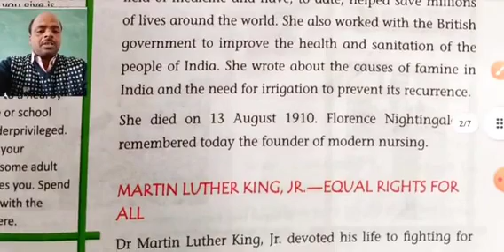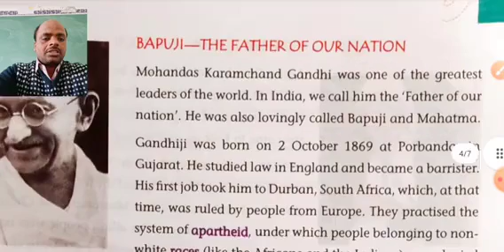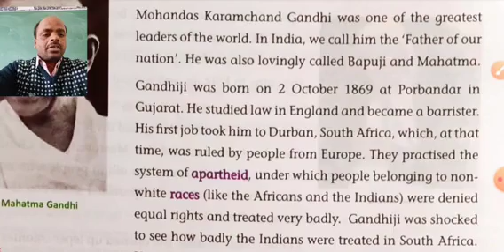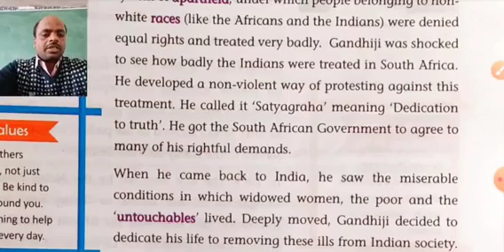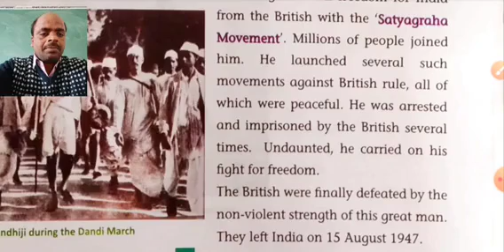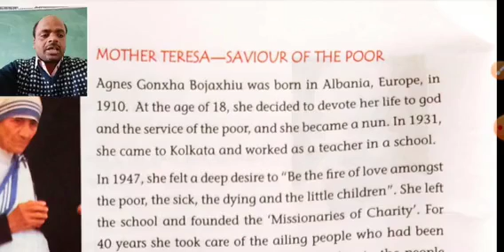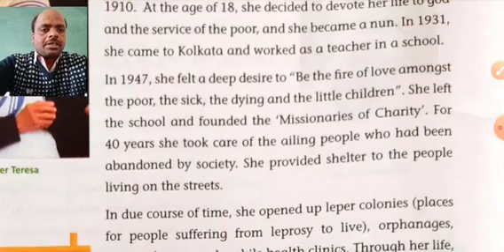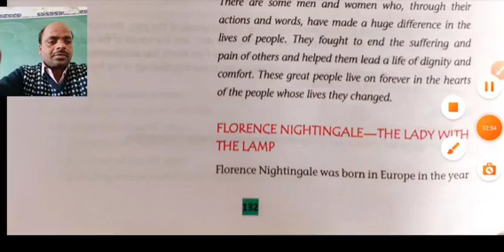People Who Inspire Us (Part 2)